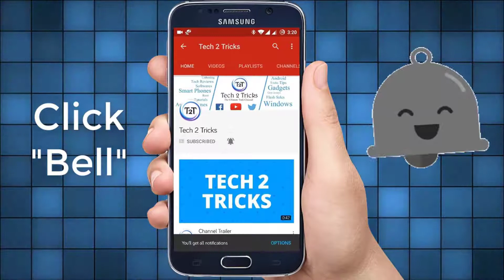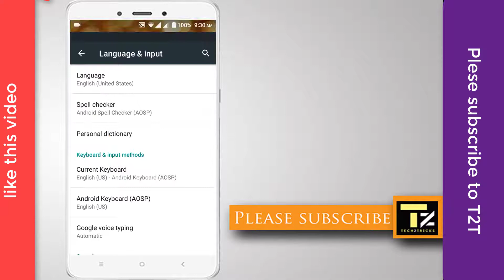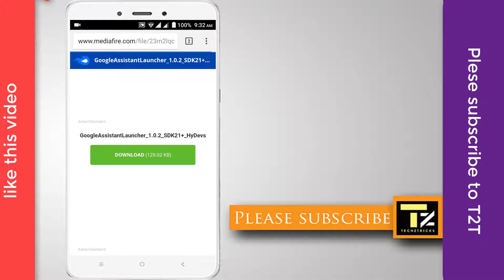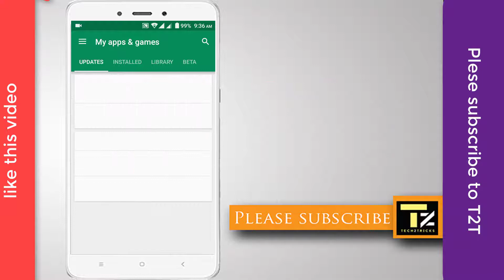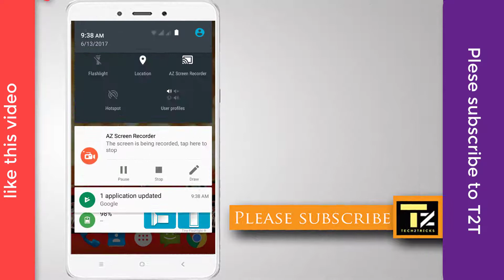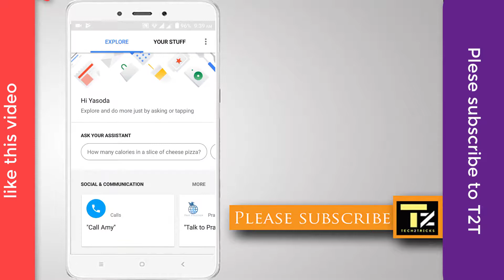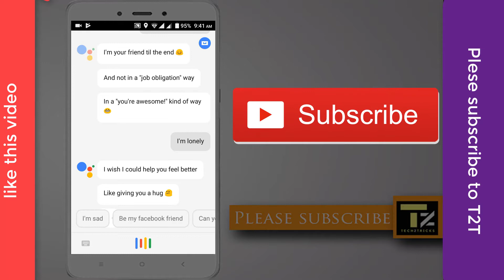How to install Google Assistant on any android device [Lollipop.Marshmallow,Nougat] No Root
In this video we have described How to install Google Assistant on any android device

On [Lollipop.Marshmallow,Nougat and any other devices]

Samsung,redmi